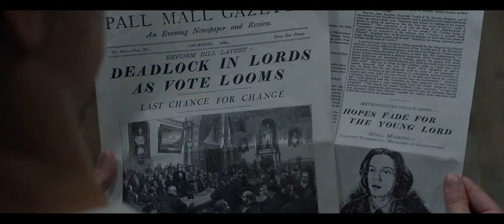Lord Tewkesbury comes to rescue Enola Holmes!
Lord Tewkesbury sneaks into Enola's room to get her out from the Finishing School.